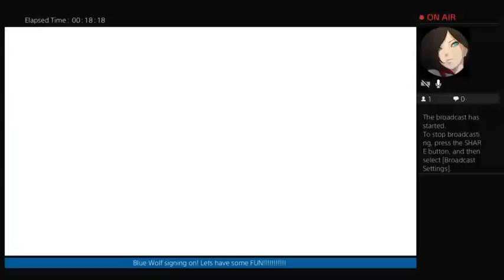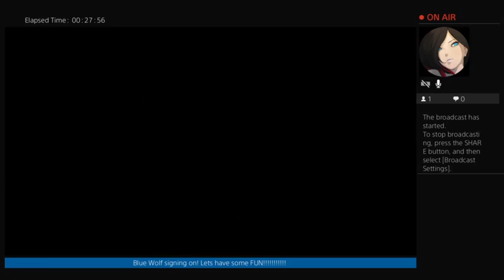Blake Belladonna, The OTHER Aoi... Playing some F@#$%*& BlazBlue Cross Tag Battle (Twitch Highlight)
That Astral Finish, man.

My Twitter: @etrotm12 (Currently right now i am trying to refrain from having too much time on Twitter since Twitter is very PEEPEE DOODOO right now)